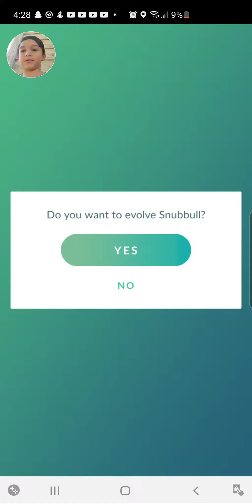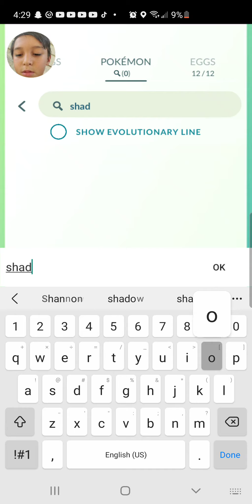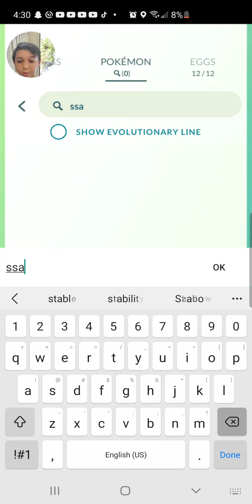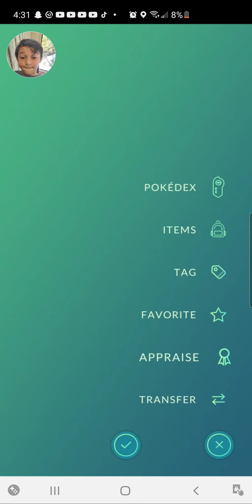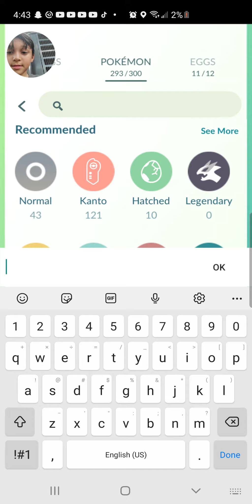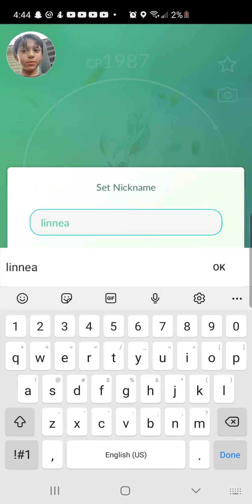just trying to hatch my egg (i caught a ESPEON!!!)